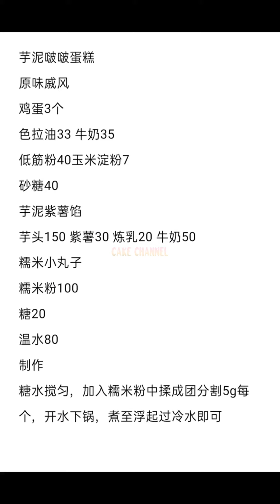Tasteful Cake Compilation | Yummy Dessert | Amazing Birthday Cakes Decorating